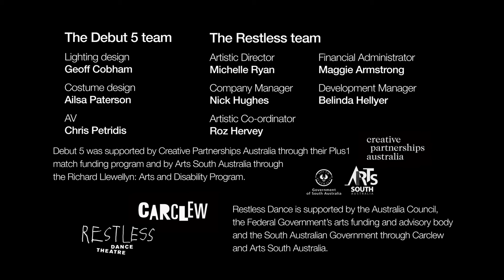Debut 5 - What Bird Is That? - 2min excerpt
2 min excerpt from: "What Bird Is That?" directed by Josh Campton mentored by Gina Rings as part of Debut 5 - an opportunity for senior Restless Dancers to create their own short work of dance theatre.